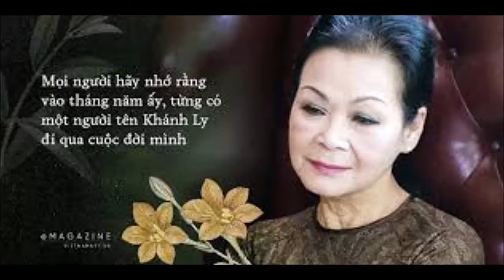🔴SÁNG 8/7 : VĨNH BIỆT DANH CA KHÁNH LY QUA ĐỜI TUỔI 80 VÌ BÃO BỆNH GIỚI NS THƯƠNG TIẾC